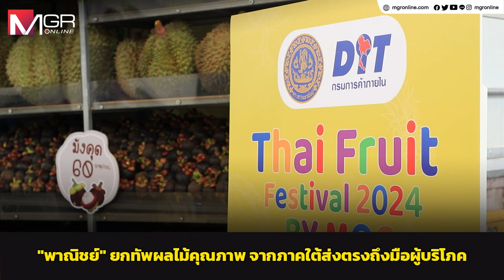"พาณิชย์" ยกทัพผลไม้คุณภาพจากภาคใต้ ส่งตรงถึงมือผู้บริโภค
กรมการค้าภายใน นำผลไม้ไทยตามฤดูกาลมาจำหน่ายให้กับประชาชนบริโภคของสดและของดีมีคุณภาพจากเกษตรกรโดยตรง โดยยกทัพผลไม้ภาคใต้ ทั้งทุเรียน และมังคุด ส่งตรงถึงมือผู้บริโภค หน้าบริเวณสถานีโทรทัศน์ ช่วยเกษตรขายราคาดี